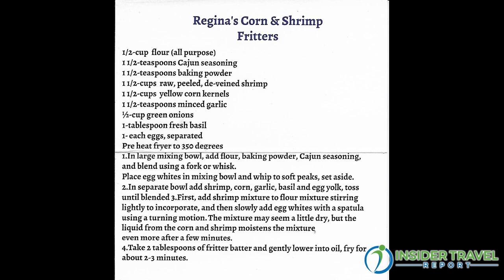Insider Video: Meet American Queen Voyages’ Queen of Biscuits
Regina Charboneau, restaurateur and culinary educator, talks with Alan Fine of Insider Travel Report about her return to American Queen Voyages (AQV) as culinary ambassador initially focused on Southern cuisine. Born and raised in Natchez, Miss., Charboneau's first cooking jobs were actually in Alaska before she studied in Paris, so it is no stretch for her to create dishes like Alaskan King Crab chowder for Ocean Victory, AQV's new expedition ship in Alaska.

No time to watch this video? Although you will not see images and video of what is being discussed, you can listen to the audio podcast with the same title, available on Spotify, Pandora, Stitcher, PlayerFM, Listen Notes,  Podchaser,  TuneIn + Alexa, Podbean, iHeartRadio, Google, Amazon Music/Audible and iTunes Apple Podcasts, which supports Overcast, Pocket Cast, Castro and Castbox.